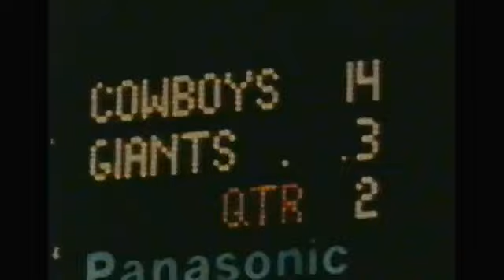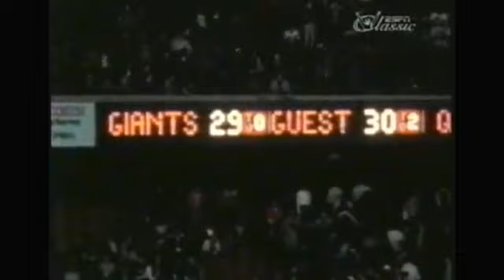Giants vs Cowboys 1985 GOTW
New York Giants vs Dallas Cowboys
Game of the Week
1985